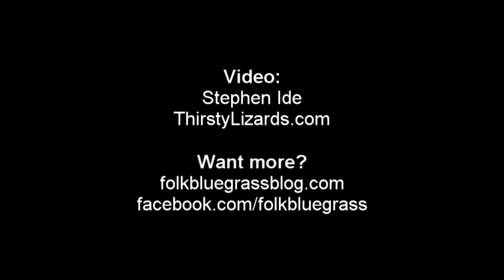The Greencards - I Want You To Want Me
and become a fan of for more videos, photos and articles about folk, bluegrass and traditional music. Kym Warner and Carol Young of The Greencards perform at the Strawberry Park Bluegrass Festival, Preston, Connecticut on June 4, 2011.